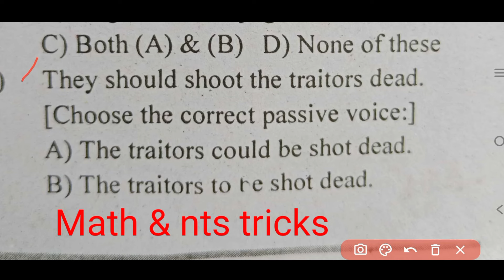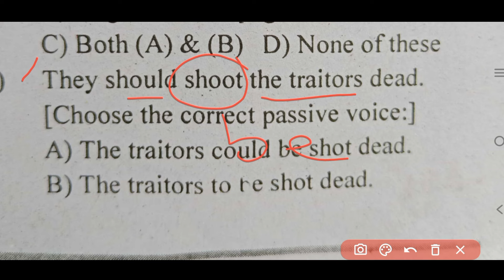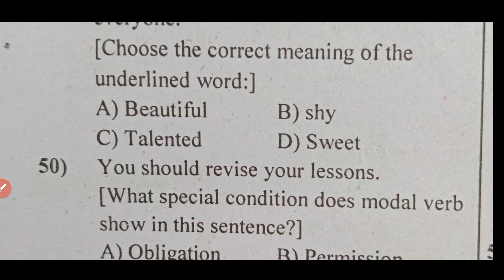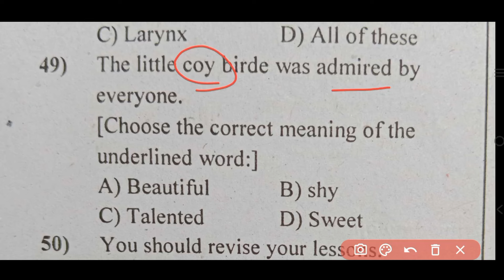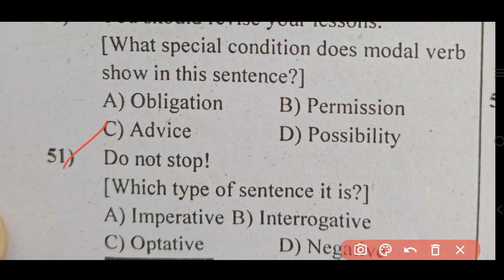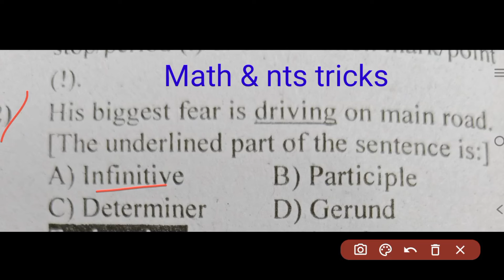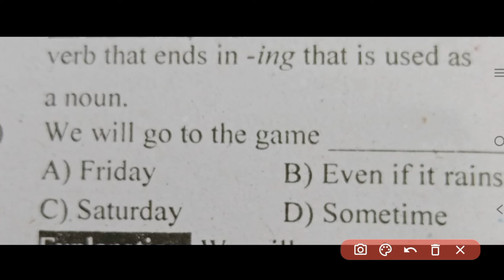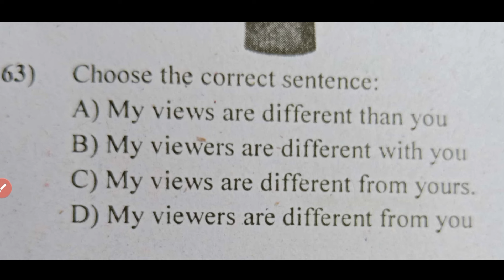Etea,NTS,STS PST,CT English MCQs 2024 Part-8 | Etea Test English repeated MCQs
In this vedio I have solved Past Etea,NTS,STS of PST,CT,JEST Engish portion MCQs for upcoming Test 2024 Part-8
part-8